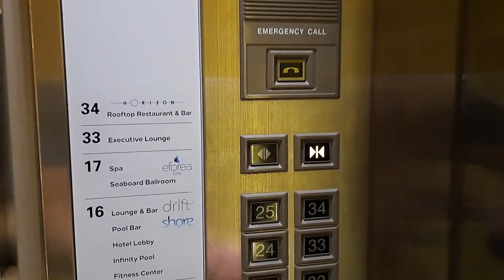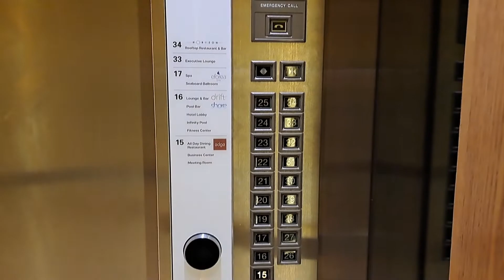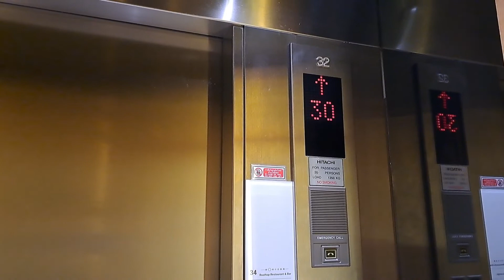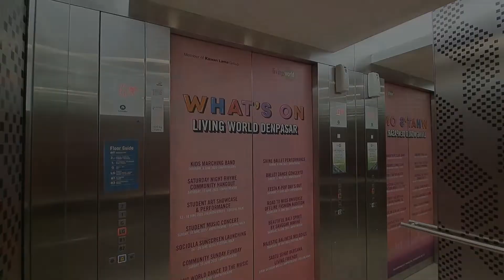Hitachi Elevators - Hilton Pattaya, Pattaya, TH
Nice elevators, and the interesting thing here is that they use the older Hitachi buttons despite they are from 2009. Annoyingly my phone's storage got exhausted when I went up to the 32nd floor.

➕️ *Pros:*
• Fairly nice elevators
• Smooth ride

➖️ *Cons:*
• Almost all floors are restricted

ℹ️ Info
• *Brand:* Hitachi
• *Manufacturer:* Hitachi Elevator (Thailand) Co. Ltd.
• *Installed by:* Hitachi Elevator (Thailand) Co. Ltd.
• *Type:* Overhead traction, gearless
• *Usage:* Passenger
• *Model:* HVF
• *Buttons:* Hitachi B89
• *History:* Original
(°) Keycard required

📍 Hilton Pattaya
🌐 Pattaya, Thailand (TH)
🏢 Hotel